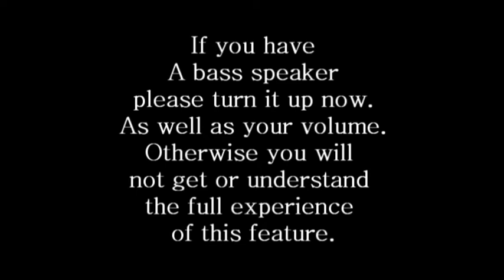In The Absence Of My Presence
There's something happening...